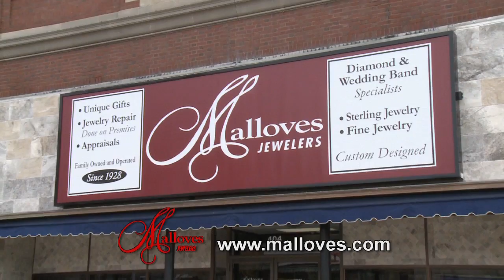Malloves Jewelers: Hear What Customers Have To Say (Todd 01)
When it comes engagement and wedding rings trust Malloves, a local jeweler serving the community for over 85 years!